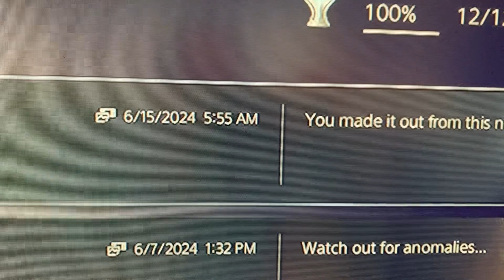6,375th Platinum Trophy!